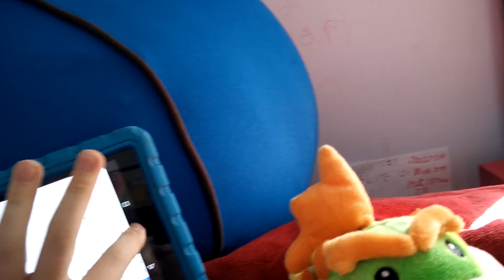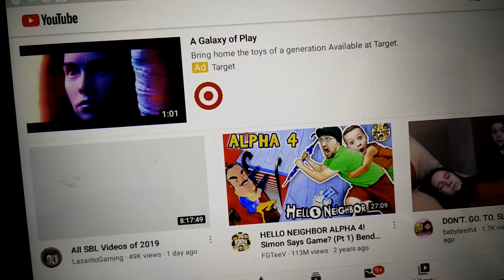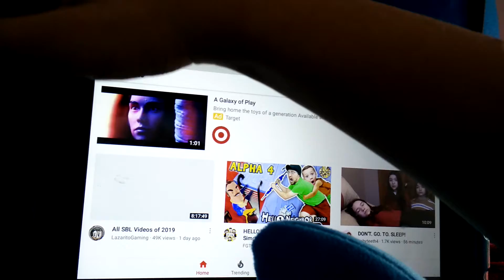Bowser Junior's Playtime 2